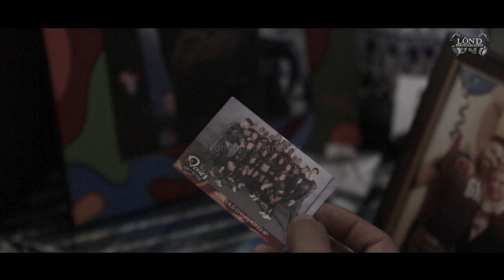Soy Cheerleader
LLevamos exactamente 10 años haciendo mini series de los cheerleaders colombianos y esta vez, fue realmente increíble descubrir todo el esfuerzo que cada uno hace a diario para alcanzar sus sueños.En este video les contamos como nos fue y que se viene para LÖND este año.¡Dale Play!SoyCheerleader